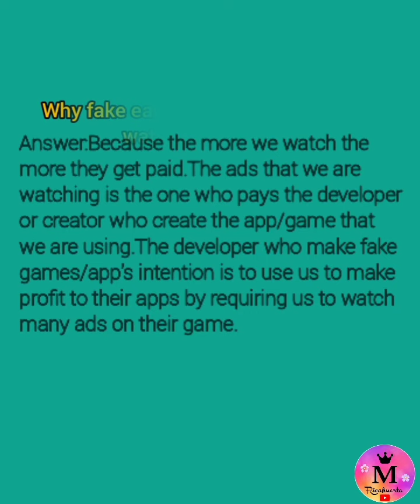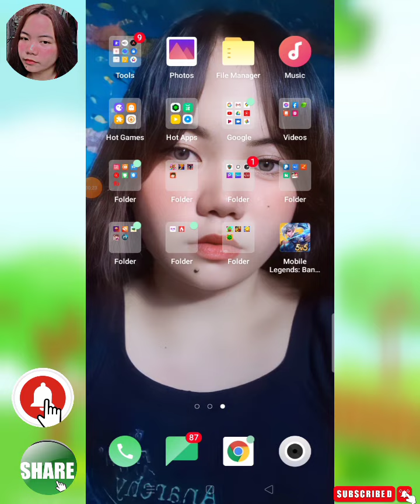Lucky Money Tree App Review | Pagsamahin lang ang mga halaman at kikita ka na nang malaking pera!